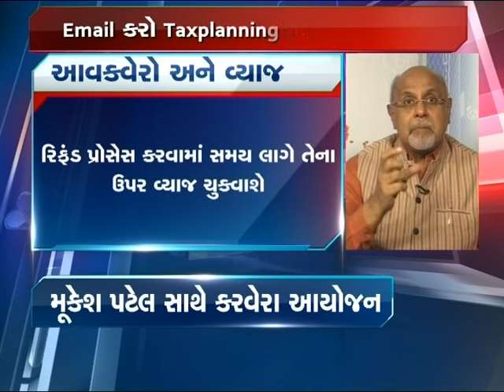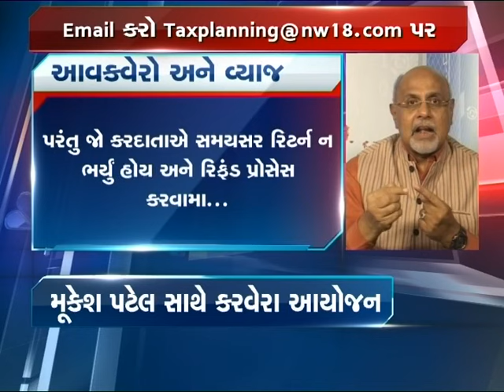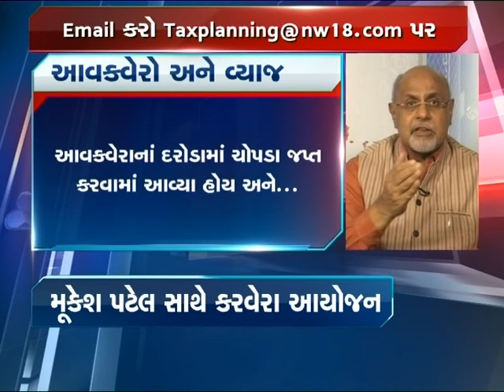TAX PLANNING WITH MUKESH PATEL EP 42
"Practical Guidance in regard to Payment or Receipt Interest by Tax Payers under the provisions of the Income-tax Act"